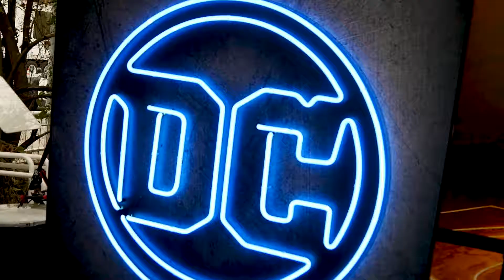Justice League Light Show at SXSW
To promote the March 13 Blu-ray release of Justice League, Warner Bros. Home Entertainment created an interactive light display at SXSW within DC’s comic book pop-up shop and Superhero experience. The activation included an interactive sidewalk and holograms that activated with scenes from the movie and corresponding Superhero logos from all six members of the Justice League.

In addition, the nights of Friday, March 9, and Saturday, March 10, the SXSW X DC Experience featured the performance art of Laserman, as the Italian dancer and his partner performed inside a pair of 12-foot crystal spheres and engaged in a choreographed laser-enhanced performance to the Justice League music of Danny Elfman.

Video courtesy of Warner Bros.